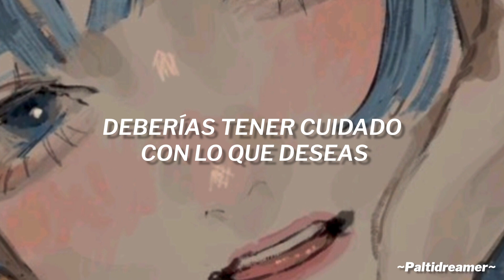Hotel ugly - Front Desk [Subtitulado al español]